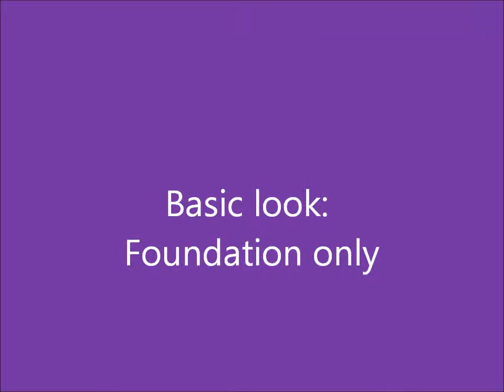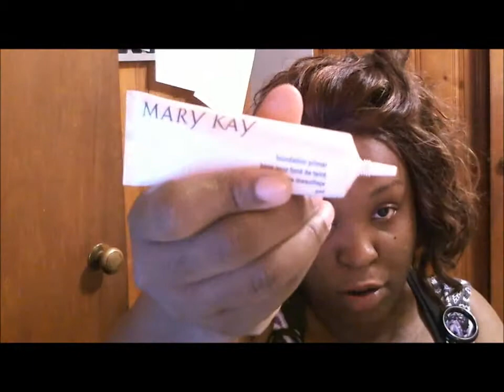how to apply mary kay foundation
I used mary kay foundation primer
 mary kay time wise bronze #3 & 5